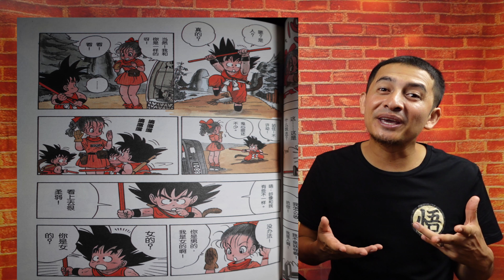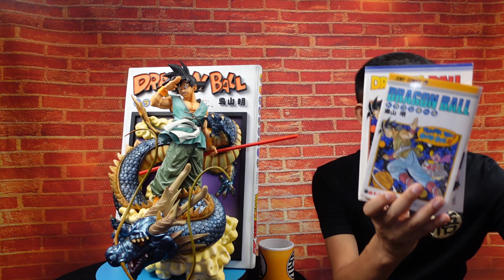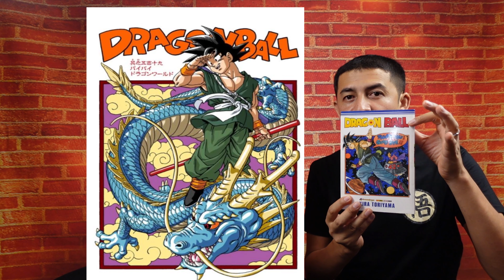The best dragon ball poster -- El mejor poster de dragon ball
I just got it and made the video. I waited for 2 longer than 2 years and it came in two separate parts: Goku (bandai) and the Poster.   Lo acabé de recibir e hice el video. Esperé por más de dos años por él y viene en dos partes: Goku (es Bandai) y el poster.